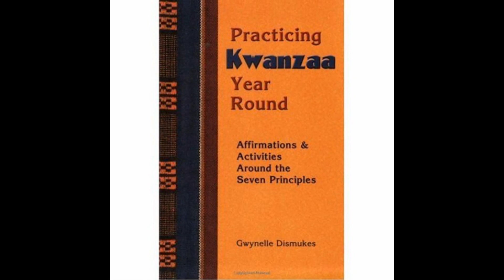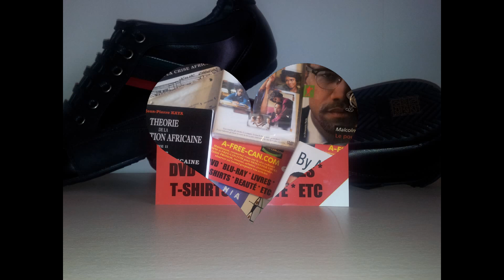A-FREE-CAN.COM Promo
A-FREE-CAN.COM | Culture & Empowerment : Librairie, Bookstore, Films, DVD, Magazines, etc ... Et plus, si affinités (Beauté, Bijoux, Ankh, Pagnes, Téléchargements légaux, ...)